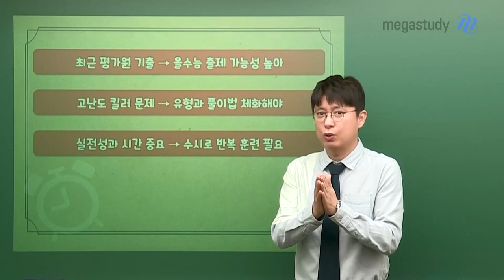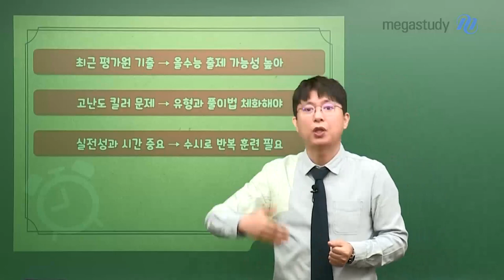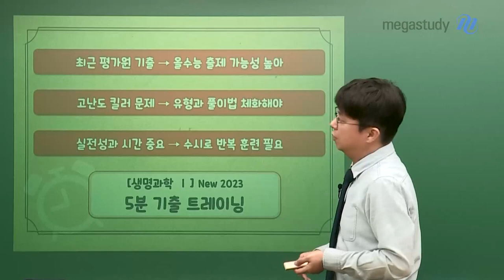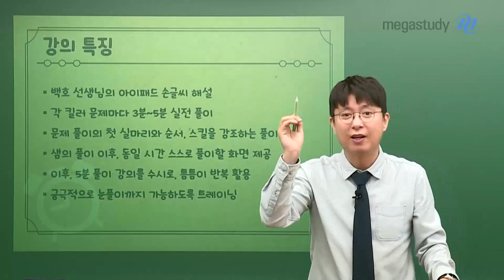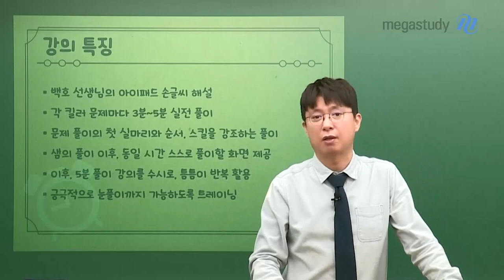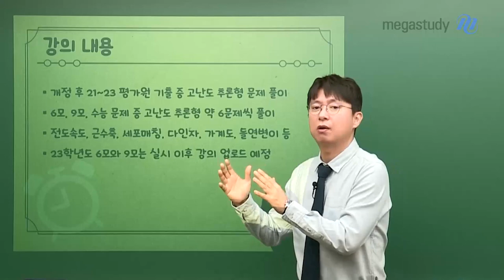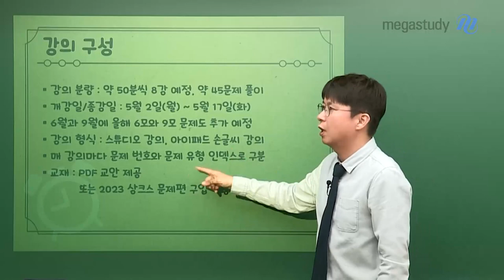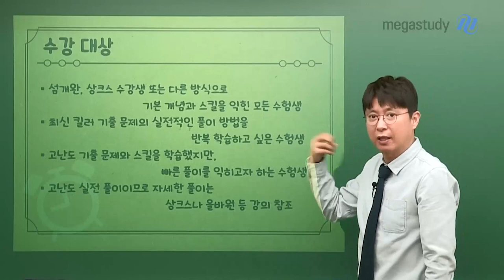[메가스터디] 생명과학 백호쌤 - 2023 5분 기출 트레이닝 [OT]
21~23 평가원 고난도 추론형 문제를 활용한 백호쌤의 집중 훈련
생명과학l 2023 5분 기출 트레이닝 영상을